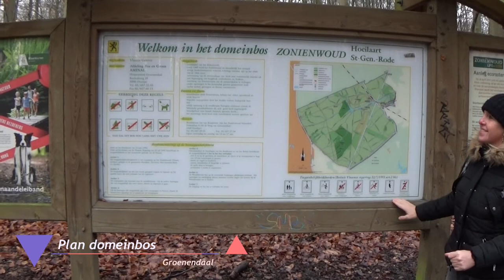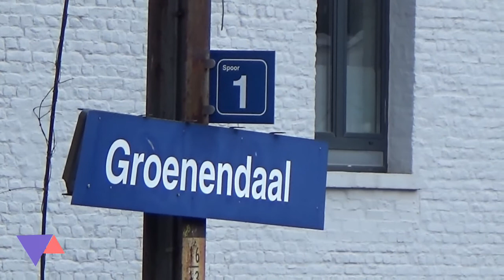2021 Zoniënwoud Groenendaal 08 01 2021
Wandeling Groenendaal Zoniënwoud lus domeinbos